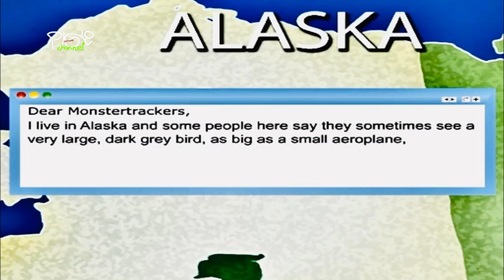Spark | Monstertrackers | Επεισόδιο 12: Ο Θάντερμπερντ (Μεταγλ. στα Ελληνικά)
Οι Monstertrackers πήγαν στην Αλάσκα. Ο Φιλ είχε ένα ατύχημα με το έλκηθρο του. Αυτοί χρησιμοποίησαν σκυλιά για να τους τραβήξουν. Βρήκαν ένα καταφύγιο. Ο Μπούγκι άκουσε έναν θόρυβο. Ο Θάντερμπερντ εμφανίστηκε. Τα σκυλιά φόβισαν το πουλί και έφυγε.